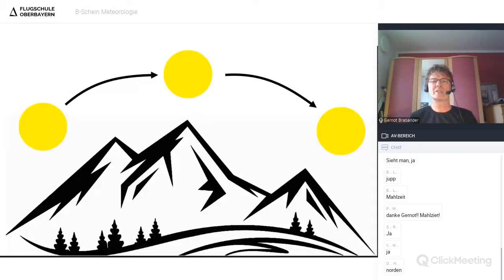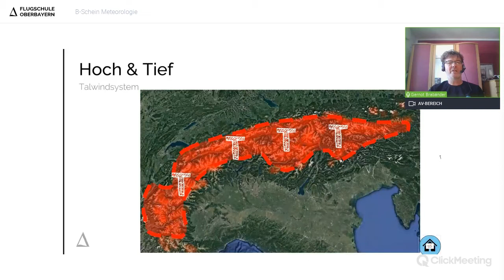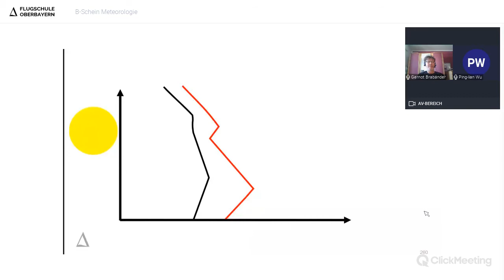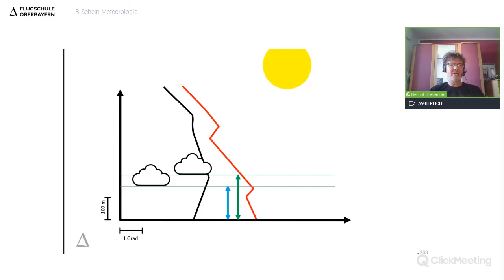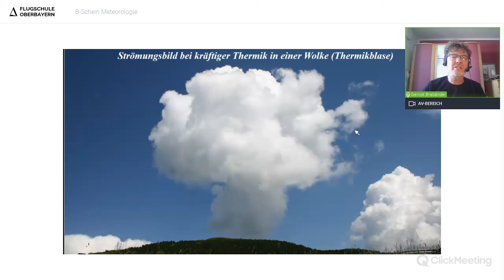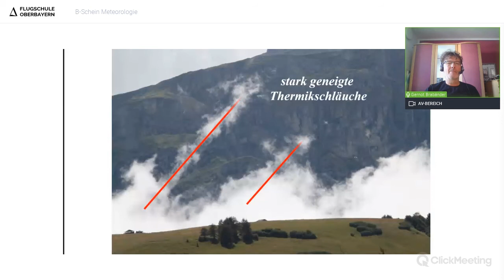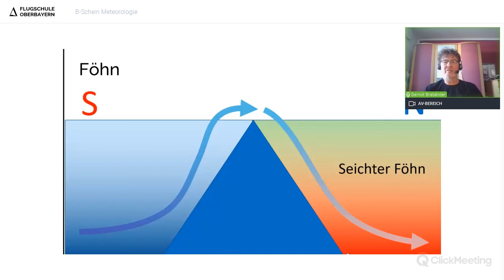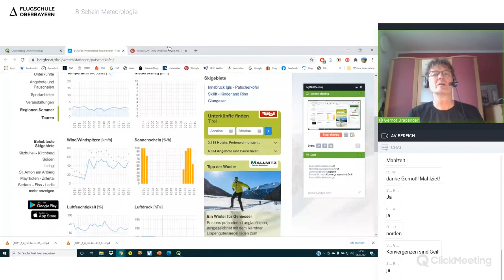Webinar Mitschnitt Meteorologie B- Schein Gleitschirm Teil 06 (letzter Teil) Flugschule Oberbayern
Inhalte des Videos:
Der Tagesgang
Basishöhe im Tagesgang
Talwinde
Luftströmungen in Thermiken anhand Wolkenbildern
Föhn, Föhninfos, live Druckdifferenz